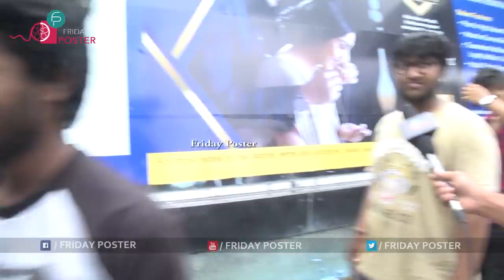Valmiki Movie Public Talk | Valmiki Public Responce | Valmiki Review & Rating | Friday Poster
ValmikiMoviePublicTalk | ValmikiPublic Responce | Valmiki Review & Rating | Friday Poster